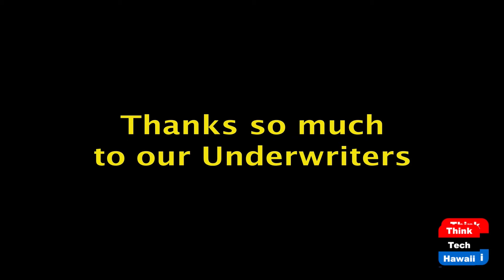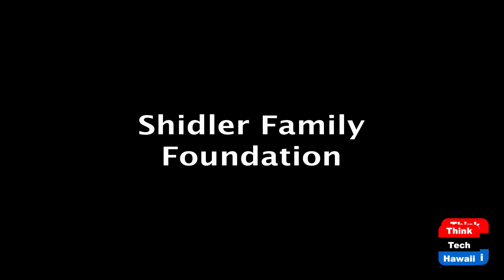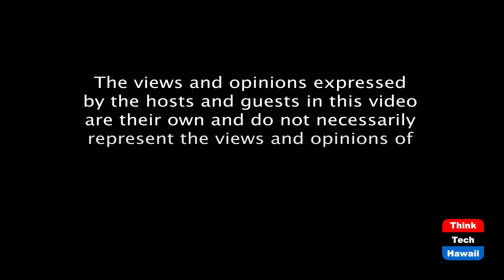Will Home Prices Drop In 2021 (The Prince Of Investment)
Financial Education With Prince.  The host for this episode is Prince Dykes.  The guest for this episode is Delroy Gill.

How Will Home Prices Be Affected In 2021.